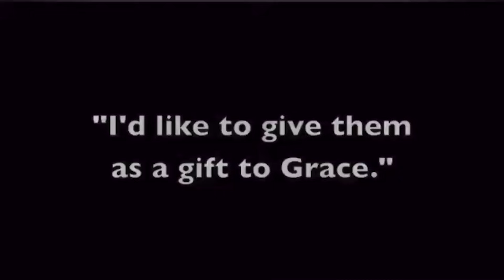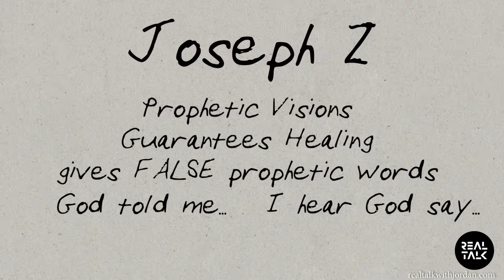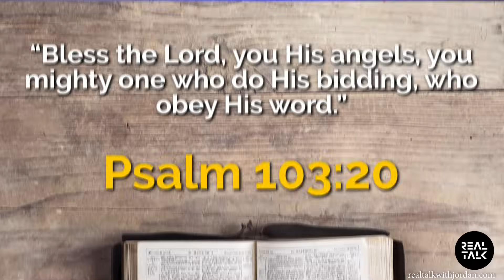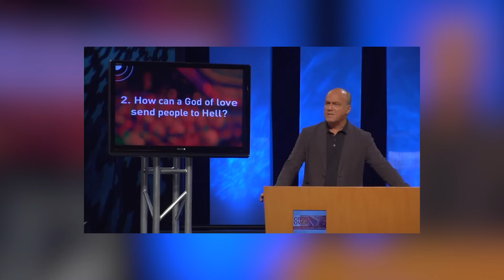"CHRISTIAN" Youtube Channels to AVOID - PART 7 🤯 UNSUBSCRIBE FROM THEM TODAY 🛑 Christian Reaction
You need to hear the truth of why these channels that seem Christian are not.  I took the time to break down each one and test it against God's Word so that you can have confidence in avoiding them.  This Christian podcast will examine 7 different channels and will show you proof from each one.  Sadly people do not have discernment these days which is why I started this series.

Please do not come on here to debate with us or you will be removed.  Open up your Bible and see what Jesus had to say and make sure you follow that rather than opinions or feelings.  This is a powerful episode of Real Talk with Jordan Riley.

💟 ➡️ TOP 10 WORST CHURCHES IN AMERICA

   • Top 10 Worst Churches in America | Th...

💟 ➡️ TOP 25 MOST EVIL FALSE TEACHERS

      • The TOP 25 most EVIL people  in Ameri...

 💟 ➡️ Can Women be pastors?

     • PROOF Women CAN'T be pastors or preac...